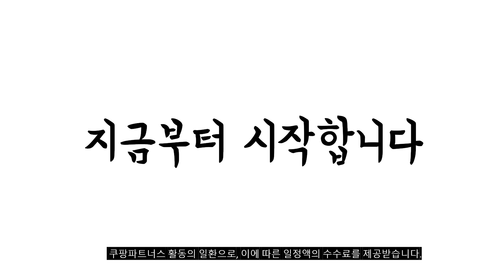2023년 발뮤다스피커 판매 추천순위 BEST10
❤️❤️❤️ 발뮤다스피커 구매 가격 평점 리뷰 정리해 봤어요! ❤️❤️❤️
[00:06]
10위. #[공식수입원] 발뮤다 더 스피커 M01B /캠핑족의 로망! [437,000원]

[00:11]
9위. 발뮤다 국내정품 더 스피커 M01B 블랙 HB [353,830원]

[00:17]
8위. 일본 BALMUDA The Speaker M01A 발뮤다 더 [413,700원]

[00:22]
7위. 발뮤다 BALMUDA The Speaker M01A 블루투스 휴대용 [494,500원]

[00:28]
6위. #[공식수입원] 발뮤다 더 스피커 화이트 전용 캐링케이스  [69,000원]

[00:33]
5위. #[공식수입원] 발뮤다 더 스피커 M01B /캠핑족의 로망! [398,000원]

[00:39]
4위. 발뮤다 [수입원] 더 스피커 전용 캐링케이스 [87,910원]

[00:44]
3위. 발뮤다 BALMUDA The Speaker Bluetooth AUX M01A-BK [326,000원]

[00:50]
2위. 발뮤다 블루투스 더 스피커 M01B-WH 화이트 [449,000원]

[00:55]
1위. #[공식]발뮤다 더 스피커 휴대용 블루투스스피커 블랙 M01B [391,610원]